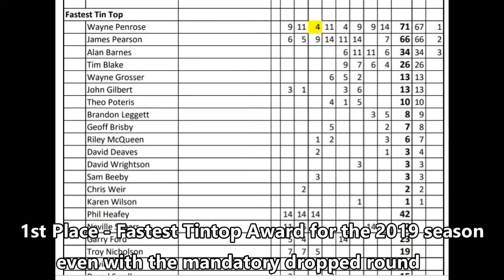WPVW Phoenix at Rd-8 of the 2019 NSWHCC Historic Huntley Hillclimb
Phoenix is all repaired and makes an appearance at round-8 (last round) of the 2019 CAMS Mantic Clutch Hillclimb Championships. Phoenix easily wins 1st Place in class Sports Sedans 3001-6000ml and 2nd Place Outright, also wins the 2019 NSWHCC Sports Sedans 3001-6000ml. also wins the 'Top Tintop Award for the 2019 series.